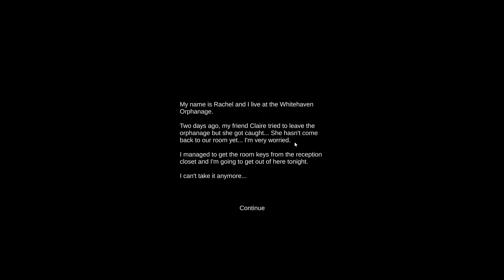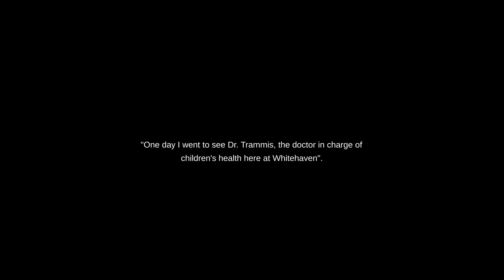Whitehaven -Full Game [ Psychological Horror Game ]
Több év telt el azóta, hogy bezárták azt a helyet, ahol korábban dolgozott, a Whitehaven Árvaházat. Anélkül, hogy emlékezne az eseményekre, amelyek ehhez vezettek, válaszokat keresve belép a falai közé. Fedezze fel a helyet, gyűjtsön nyomokat, és rakja össze a darabokat.

Specifikációk

ASUS ROG STRIX G713RM
Processzor: AMD Ryzen 7 6800H.
Videókártya: NVIDIA Geforce RTX 3060 Laptop GPU.
Memória: 16 GB DDR5 4800Mhz.
Monitor:ASUS TUF Gaming VG279QR
Füles:ASUS ROG Theta 7.1
Egér:ASUS ROG Gladius III
Operációs rendszer: Windows 11

Processzor: AMD Ryzen 7 4800H
Videókártya: NVIDIA Geforce GTX 1660Ti Laptop GPU.
Memória: 16 GB DDR4 3200Mhz
Monitor: ASUS MG248QE
Füles: SteelSeries ARTIS 3
Egér: A4Tech Bloody TL8

A csatornán lévő videók saját eredeti tartalmak amiket mi magunk játszunk és veszünk fel.